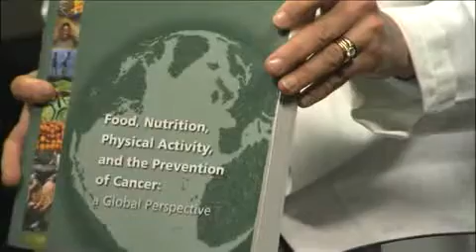Just Say Whoa! to Cancer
In this video, icyou's nutrition expert, Dr. Ann Kulze, talks about the recently released report, Food, Nutrition, Physical Activity, and the Prevention of Cancer: A Global Perspective. and its findings on how much of an impact good health and diet can have on avoiding cancer.